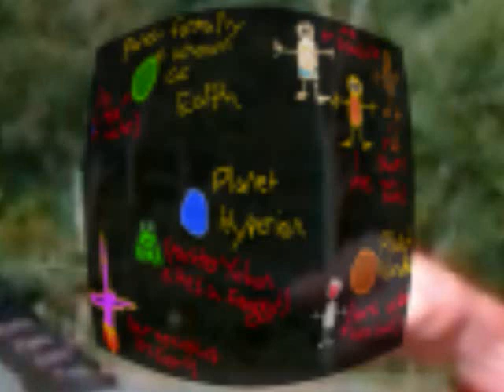The Space Movie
In 2006, an evil emperor threatened the peace of the galaxy. A small group of space pirates took it upon themselves to become the unlikely heroes to destroy this being. This is their story.

Special effects were created in Adobe After Effects.

Actors in order of appearance:
Mike Sloan
Joby Springsteen
Matt Clark